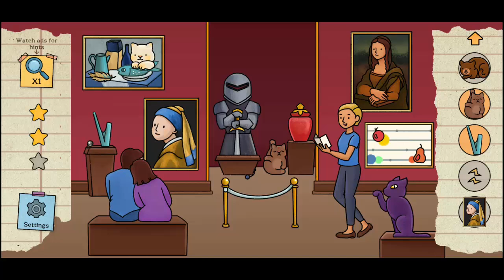Detective Mio Full Gameplay Walkthrough || All Cases 1 To 15 || Puzzle Game Free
Has a cat gone missing?
Are there animals in danger?
Do you wish to rediscover a long lost memory?
Then Detective Mio is the cat for you!
Case 01  00:05
Case 02  01:37
Case 03  02:45
Case 04  05:27
Case 05  07:11
Case 06  08:59
Case 07  10:44
Case 08  13:03
Case 09  14:26
Case 10  15:17
Case 11  16:17
Case 12  19:21
Case 13  22:05
Case 14  23:19
Case 15  26:40